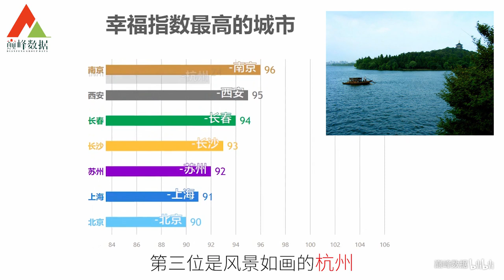国内幸福指数最高的城市，有机会一定要去感受一下